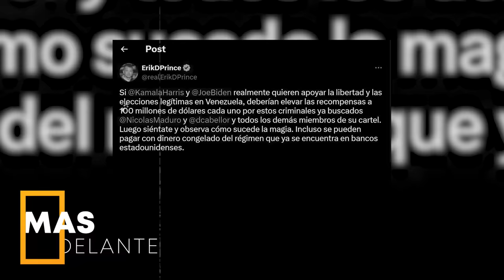¡La CIA DECIDIÓ Callar: Lo Que Nicolás Maduro Hizo En Una Isla Del Caribe Confirma Su Gran Plan!!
Nicolás Maduro acaba de recibir un mensaje preocupante de Nayib Bukele, acá les tenemos los detalles con todo y video.

3,500 por hora. Grabación a 1080. Entrega de material editado.

 día.

5,000 por cada video no mayor a 2 minutos.